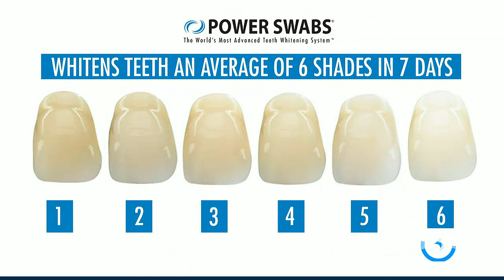Million Dollar Smile